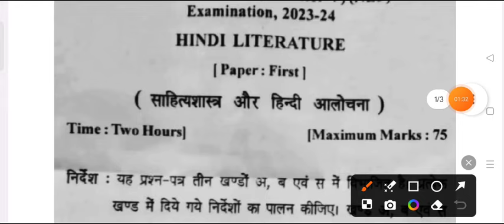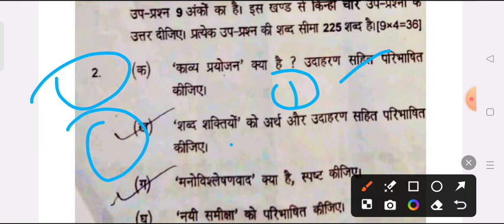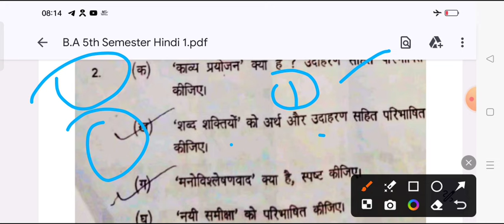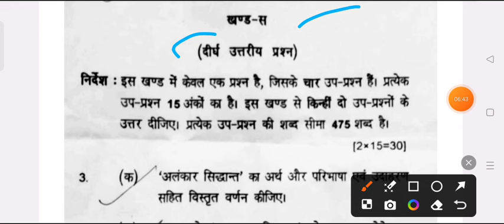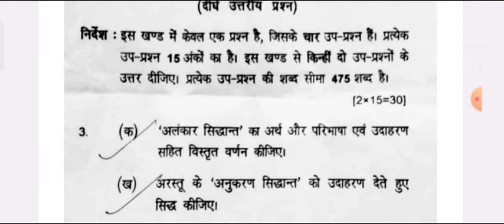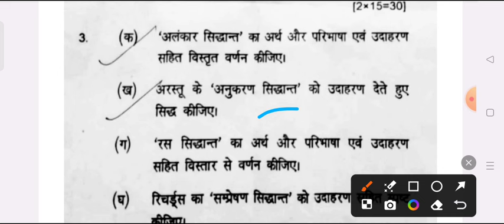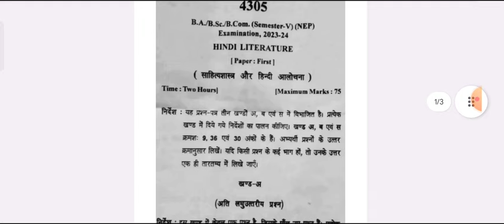Hindi Paper-1 B.A 5th Semester Model Paper 2024-25 | ba 3rd year 5th semester hindi